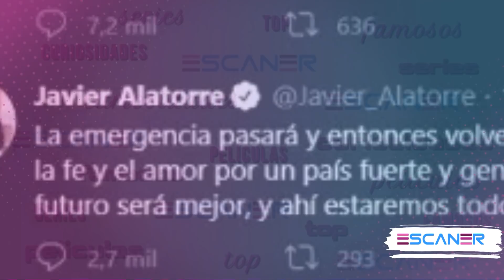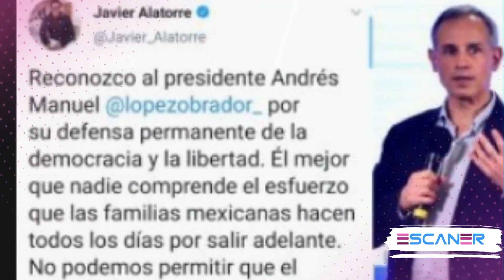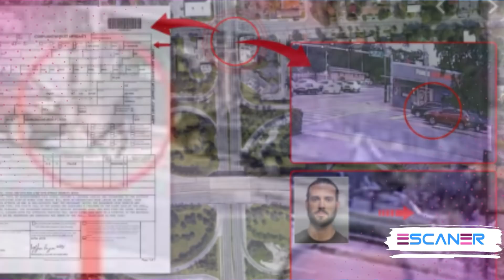PAGARON su KARMA por TODO lo que HICIERON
Éstos Famosos NO SE LIBRARON de las CONSECUENCIAS de sus actos, y aunque pensaron que no iba a pasar nada, AHORA ESTÁN PAGANDO EL KARMA.